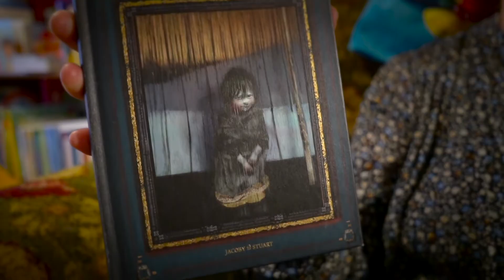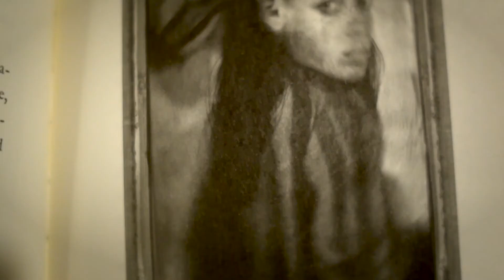Tintenherz-Buchtipp: Das kostbarste aller Güter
Die Reihe Tintenherz-Buchtipp wird produziert von
Tintenherz Kinderbücher & Spiele aus Erfurt

Wir, Cornelia Krummrich und Bernhard Schmidtmann, stellen Euch hier unsere schönsten, spannendsten, unterhaltendsten, wichtigsten  und/oder einfach liebenswerten aktuellen Highlights vor.

Jean-Claude Grumberg: Das kostbarste aller Güter
Verlag Jacoby & Stuart, ISBN 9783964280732, 16 €
Gebunden, 135 Seiten, veröffentlicht August 2020
Ein "Märchen" für Große

Wenn euch das Buch gefällt, könnt ihr es hier zur Abholung im Laden oder zu euch nach Hause bestellen

Eine arme Holzfällersfrau träumt davon, ein Kind zu haben. Ihr Wunsch wird ausgerechnet von einem Güterzug erfüllt. Es ist ein Zug, der Menschen in Konzentrationslager transportiert...
Jean-Claude Grumberg erzählt auf sehr poetische, ja, märchenhafte Art von den Schrecken dieses Abschnitts unserer Geschichte. Die wesentliche Frage wird am Ende angesprochen: ist es eine wahre Geschichte oder nicht? In einer Pirouette beantwortet der Autor diese Frage und schreibt damit die vielleicht allerschönste Passage der Erzählung.
Mit diesem einfachen Märchen werden die Unmenschlichkeiten und der Wahnsinn, zu denen Menschen fähig sind, geschildert, aber dies ist auch die großartige Geschichte der Liebe von Eltern zu ihrem Kind, die Jean-Claude Grumberg mit solcher Schönheit und Poesie beschreibt, dass einem das Herz aufgeht. Ein Kind wird zum »kostbarsten aller Güter«, das je in einem Güterwagen transportiert worden ist. Anrührend und zugleich eindringlich illustriert von der wunderbaren Ulrike Möltgen.